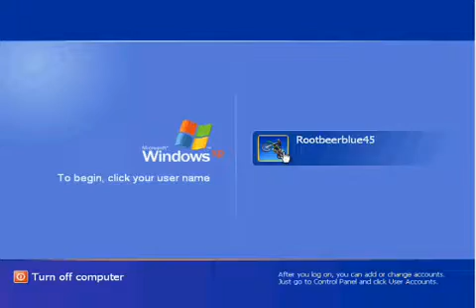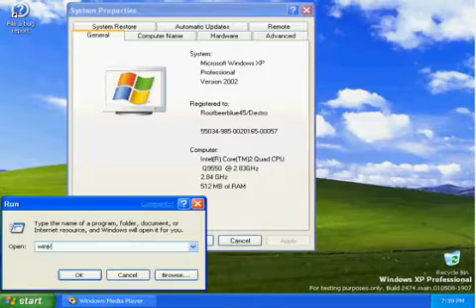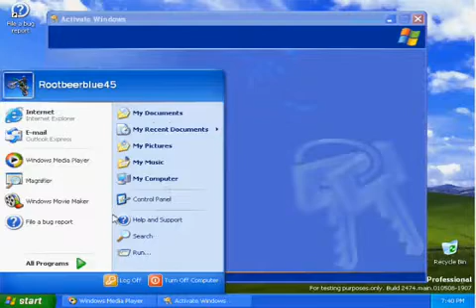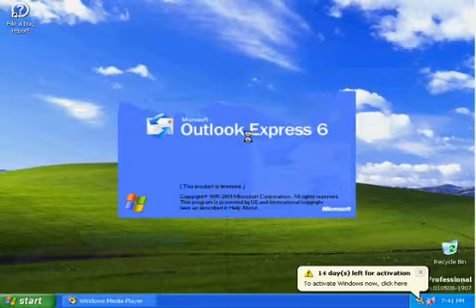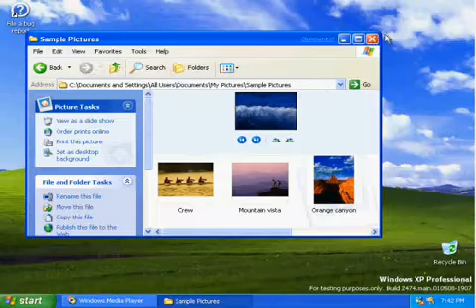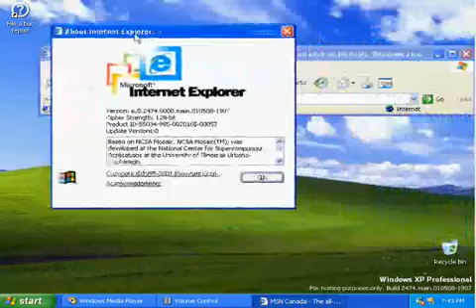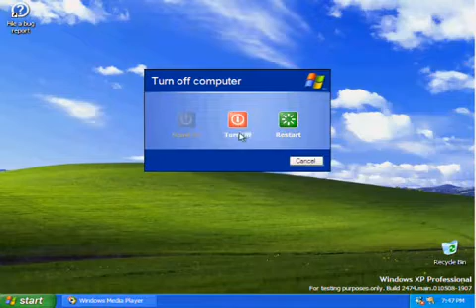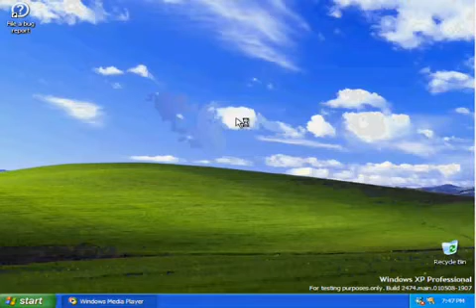Windows whistler build 2474 pre-rc1